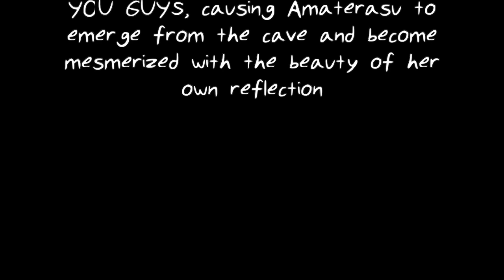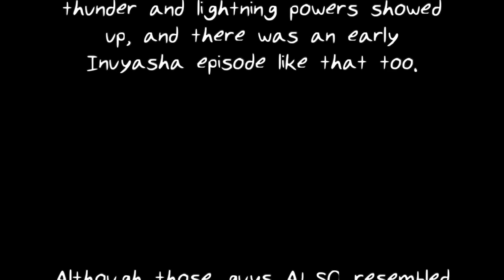Miscellaneous Myths: Amaterasu and the Cave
With the onset of northern-hemisphere winter on the horizon, it felt ALMOST appropriate to take a minute to discuss a Japanese myth about the sun taking a holiday! So here's a short, sweet video about the near-end of the world and how it was saved by a strategically placed naked lady.

WARNING: all parties involved are professional deities. do not attempt to lure your depressed friends out of the house by stripping.